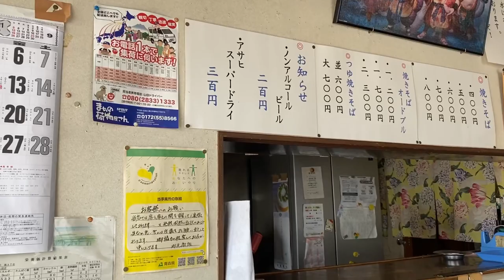青森県黒石市【秋元食堂】知る人ぞ知る黒石焼きそばの名店！つゆ焼きそばもあります！黒石ソウルフード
焼きそば初めて食堂で食べましたが美味しかったです^_^
黒石焼きそばってちょっと醤油ベースなイメージでしたがここはソースベースで旨い！

〒036-0325 青森県黒石市青山８４−２
秋元食堂